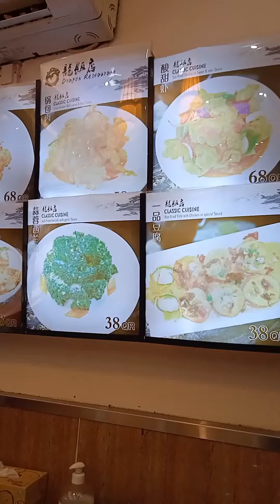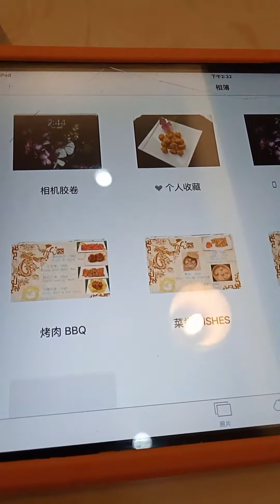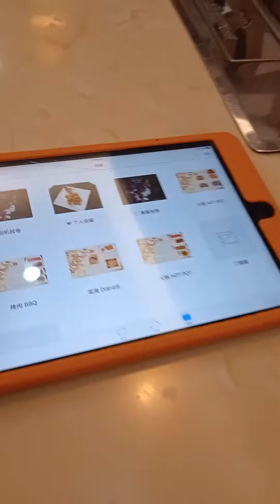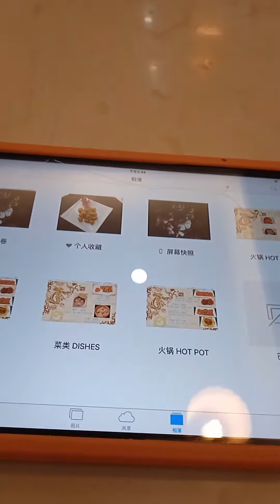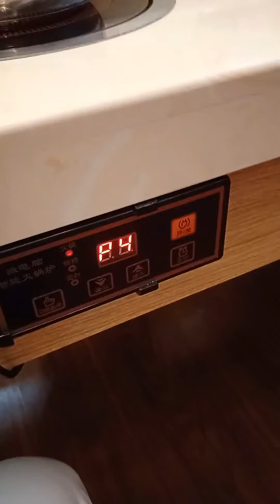CHINESE DRAGON SHABU-SHABU RESTO IN DOHA /jessy dejetoTV